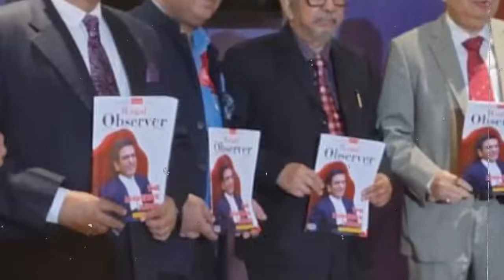जिसको चाहो उठा लो ,नहीं चलेगा : जस्टिस गवई ने उड़ा दी ED की गिल्ली,'U R NOT FAIR' | K. Kavitha bail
' जिसको चाहो उठा लोगे ',नहीं चलेगा : जस्टिस गवई ने उड़ाई ED की गिल्ली, के कविता को जमानत , K Kavitha

JusticeAshutoshkumar